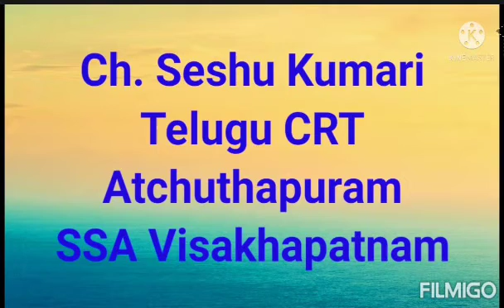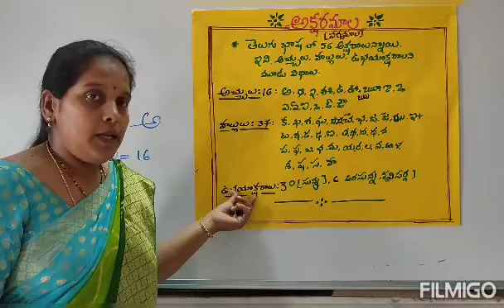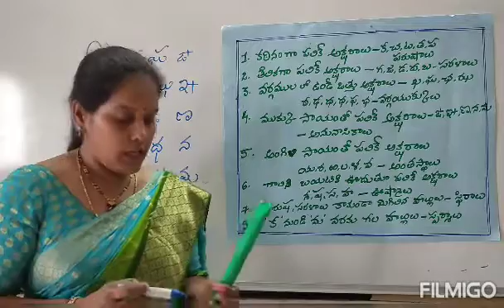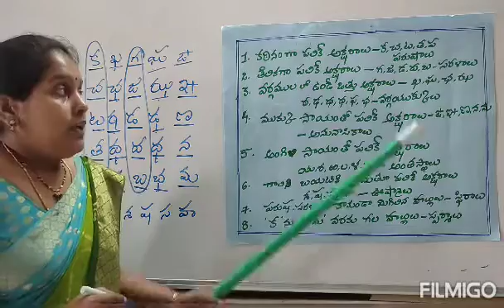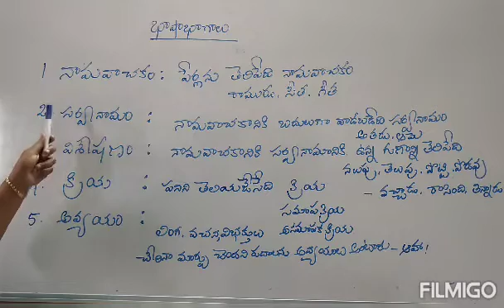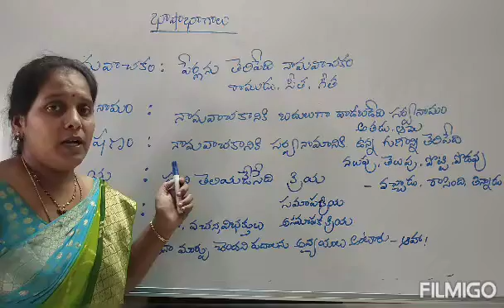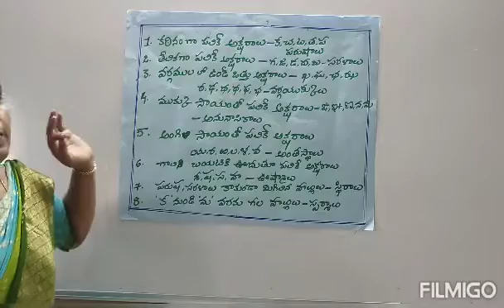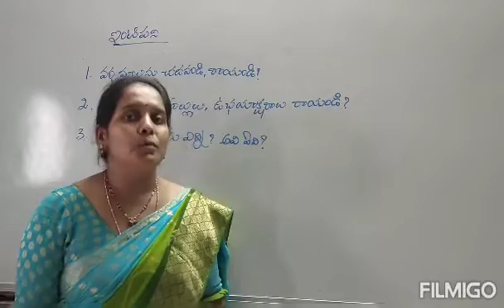Ch.Seshu Kumari - Telugu CRT | 7th Class Telugu